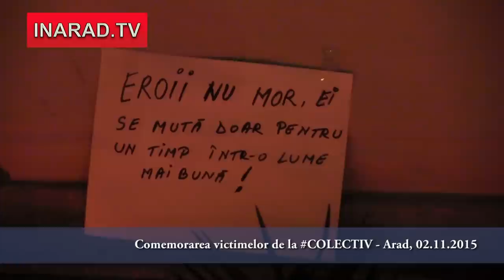Comemorarea victimelor Colectiv la Arad 02 11 2015